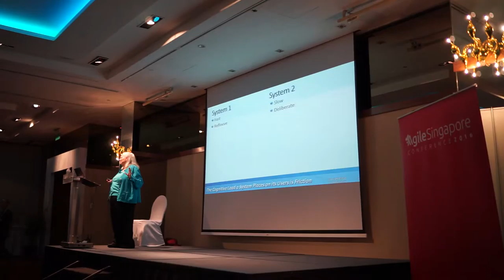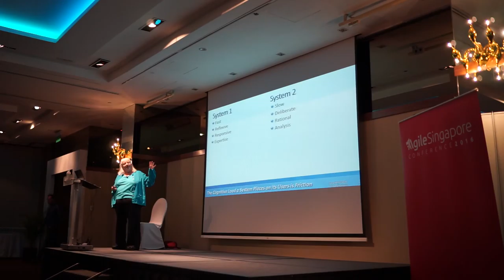Agile Singapore 2016 MAH06073